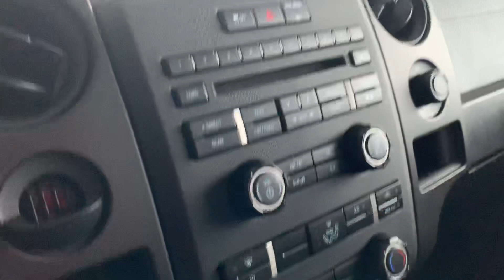2014 F-150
Walk around